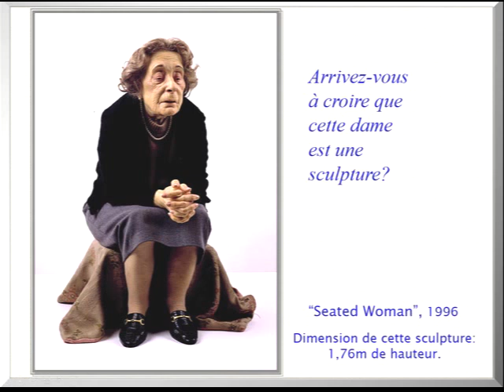Evolvenza Dire materialista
Cit./ Consciousness arises in freedom, the individual is free when he has transcended the "I".